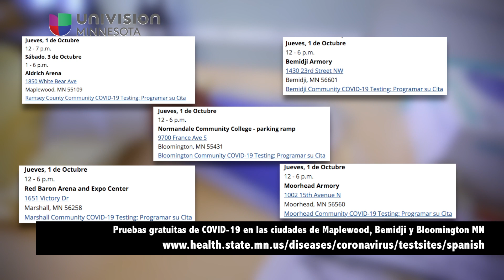Pruebas gratuitas de COVID-19 en las ciudades de Maplewood, Bemidji y Bloomington MN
Mañana Jueves 1ro de Octubre se llevarán acabo 3 eventos de pruebas comunitarias de COVID-19 en distintas locaciones de Minnesota y usted se las podrá realizar tenga o no síntomas y no necesita seguro médico.
La 1ra será de 12:00pm a 7:00pm en Aldrich Arena con dirección en 1850 White Bear Ave en Maplewood, MN código postal 55109. El 2do a partir de las 12:00pm a las 6:00pm en Bemidji Armory con dirección en 1430 23rd Street NW en la Ciudad de Bemidji, MN código postal 56601 y
el 3ro a partir de las 12:00pm hasta las 6:00pm en Normandale Community College - parking ramp con dirección en 9700 France Ave S en la ciudad de Bloomington, MN 55431.
Agende la hora de su cita al link que aparece en pantalla ó si necesita un intérprete llamé al 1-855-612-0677.